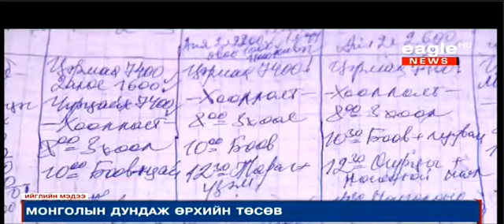өрхийн орлого, зарлагаа өдөр тутамд бүртгэсний үр дүнгээс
өрхийн орлого, зарлагаа өдөр тутамд бүртгэснээр 15 жил болжээ, бид ихийг анзаарч олж харж байна.
Аавын минь сургаж хэлснээр, "Өөрийн бүтээж хийж чадахгүй зүйлээ хайрлаж, хэмнэж бай", "Сайн жолооч болохын тулд зам дээрх хадаасыг түүж сур"

- Чингэс хаан "Орлогын ихээр баяждаггүй, зарлагын багаар баяждаг" онолыг нээсэн юм байна лээ